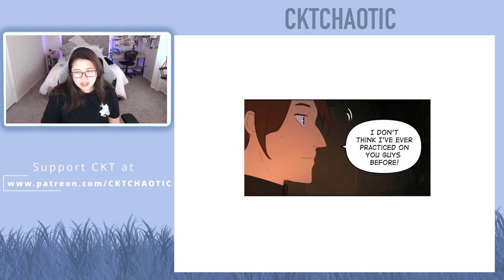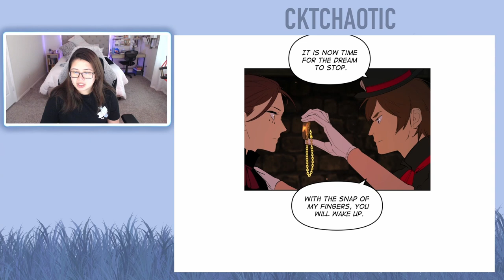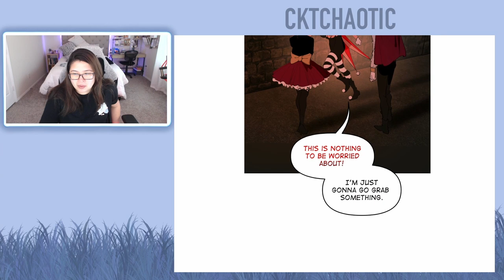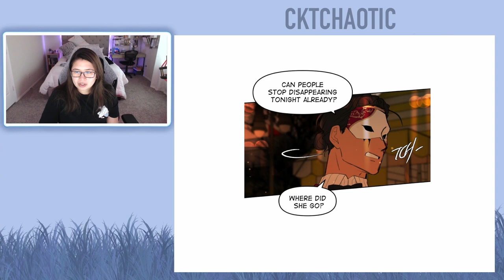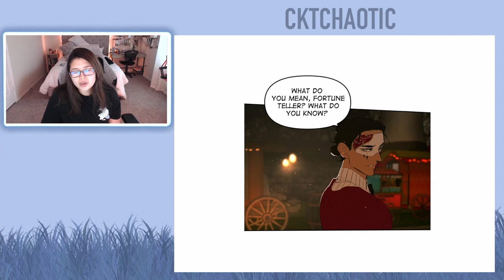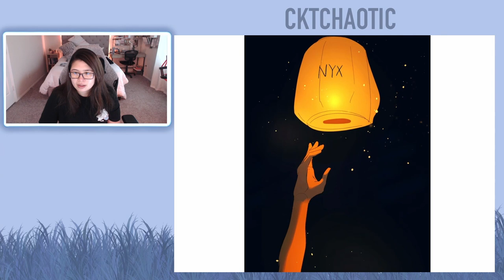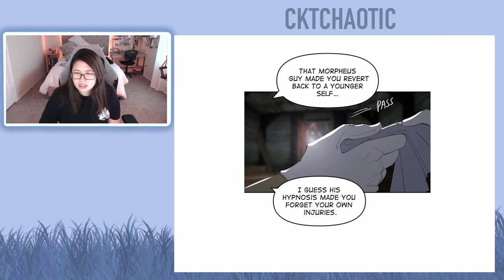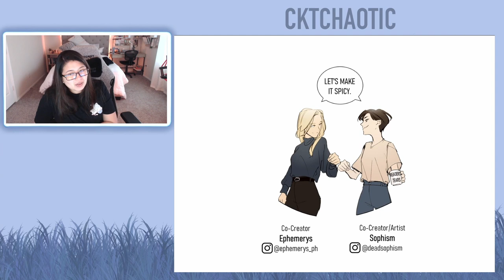Purple Hyacinth Webtoon - Episode 121 - Episode 122